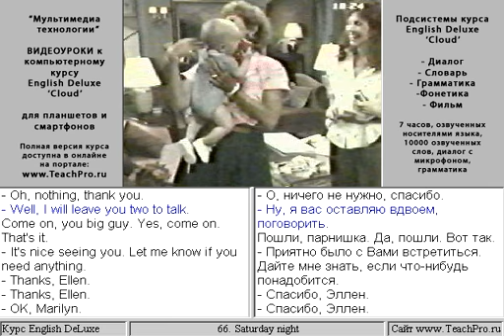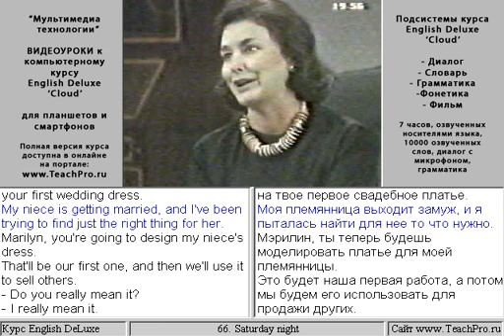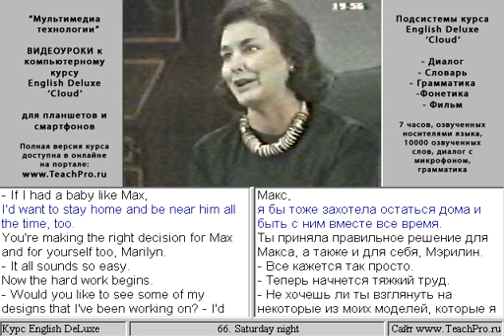66 Saturday night